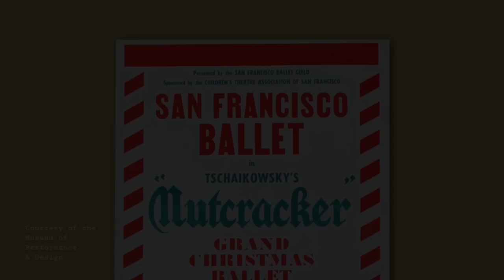Nutcracker Guide: History of the Opera House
Tour Guide George Lucas discusses the iconic theatre's history, home to SF Ballet's production of Helgi Tomasson's "Nutcracker."